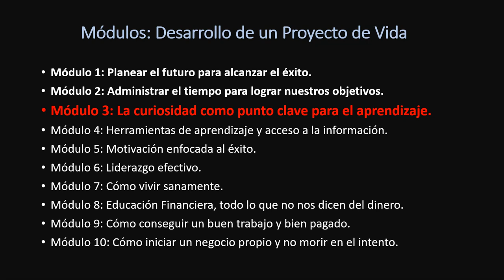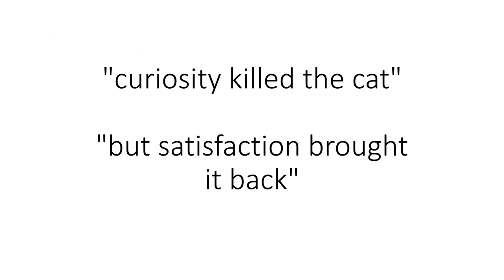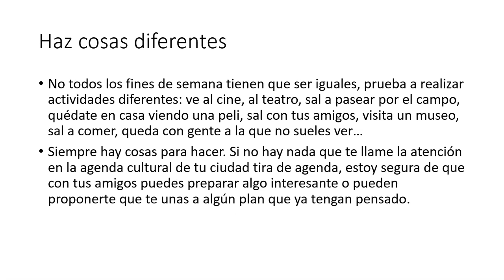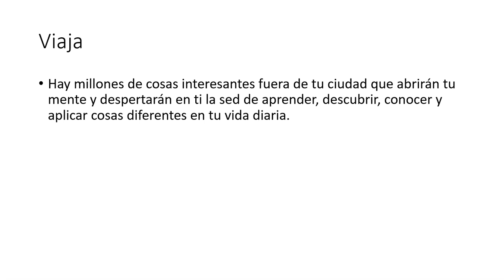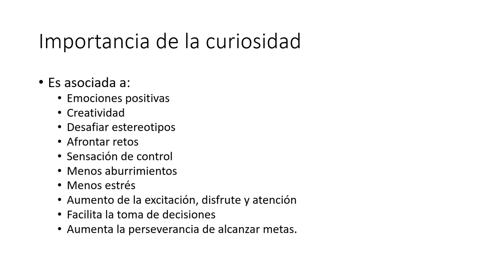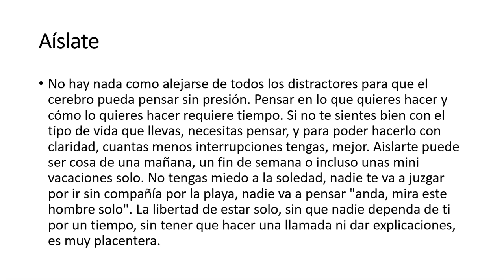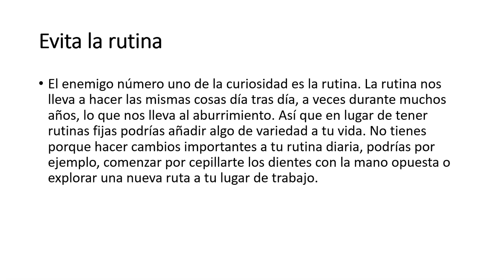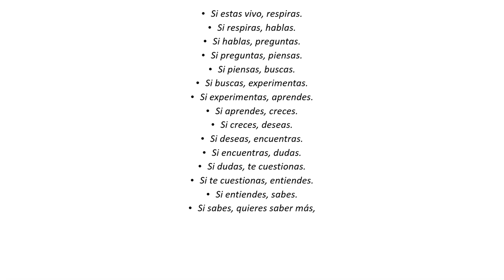04 la curiosidad